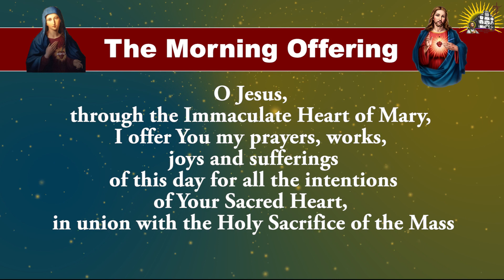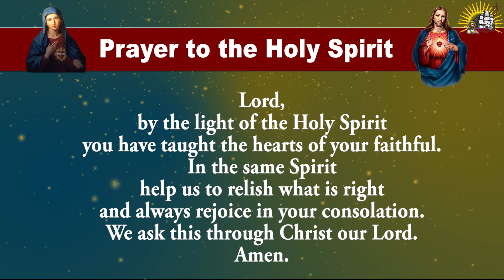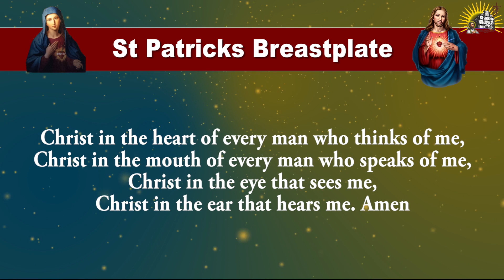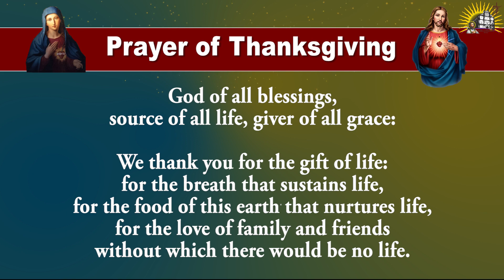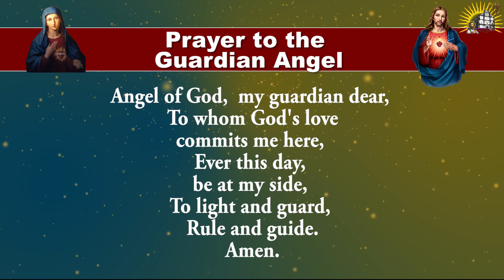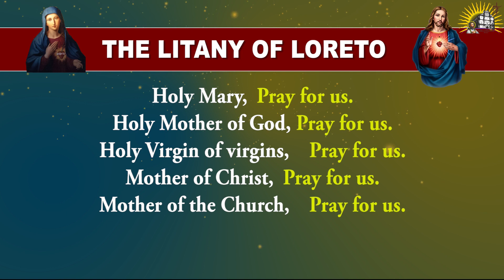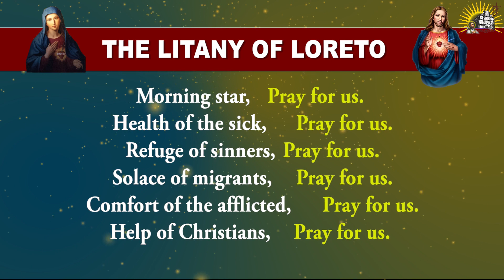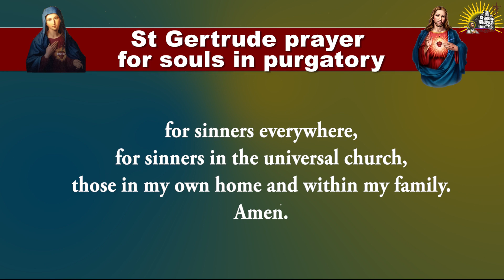Longer Form - Pray Along - Daily Morning Offering and Prayers - 3 August 2023